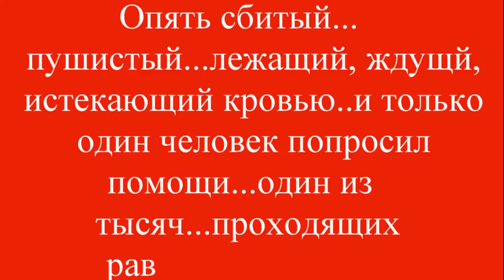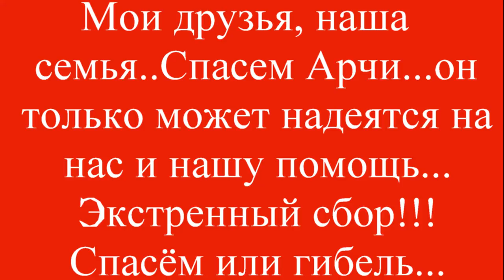Автожертва Ефремова Auto-victim in Efremov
Автожертва Ефремова
Auto-victim in Efremov
спасение онлайн rescue online
Очередная жертва автонелюдей! Срочный сбор на обследование и лечение!!!
Маленький комочек в шоке от автоудара
отполз под деревья и там лежал не шевелясь.
Прохожие не видели или не хотели видеть...
Арчи, так мы назвали нового мальчика -
плакал от страшной боли и был совсем один.
Мы не знаем, кто нанёс ему травму,
но, сбив, этот недочеловек уехал,
бросив на произвол судьбы
плачущего песика.
Мы не знаем, спасём ли малыша,
но, друзья, мы же с вами сделаем
всё возможное для того, чтобы пёсик выжил??!!..
А пока, очень надеемся на врачей
и на вашу помощь! Пожалуйста,
не оставьте нас в беде! Благодарим, спасибо. что с нами!

Наши реквизиты:
Карты Сбербанка
Visa: 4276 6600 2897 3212
Visa: 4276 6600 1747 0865
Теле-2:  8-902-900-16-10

Мы проверили новую систему, деньги доходят отлично и без проблем:
1.Регистрация несложная, нужны телефон и почта. Полученный на телефон код ввести в нужное поле.
2.Чтобы  Правильно завершить Регистрацию, дождитесь прихода подтверждающего письма на  ВАШУ почту И ПРОЙДИТЕ по ссылке.
3. После подтверждения на почте - первый  денежный перевод
Данные получателя: MARIYA SEMYASHKINA
карты Сбербанка

АВТОПЛАТЁЖ!!!

Подключить услугу «Автоплатеж» можно несколькими способами:

1. Через сайт Сбербанка.
2. Через банкомат.
3. В отделении банка.
4. Через «Мобильный банк»